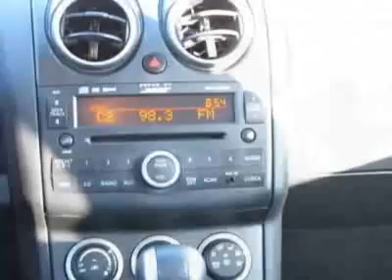2010 Nissan Rogue AWD 4dr SL SUV - Danbury, CT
Honda of Danbury, Danbury, CT - Nissan Rogue SL